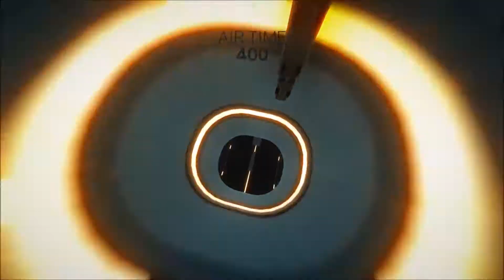Clustertruck #6 - Futuristic Mayhem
Welcome to another Clustertruck video, today we are shoved around and then shot by missiles.